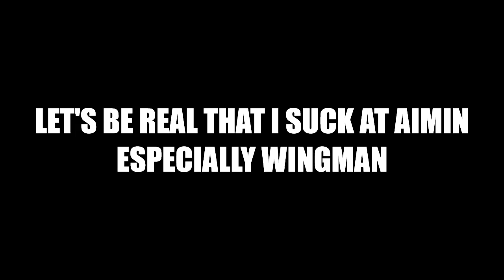Apex Legends play - I miss but never miss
I'm bad at aiming ngl   :|